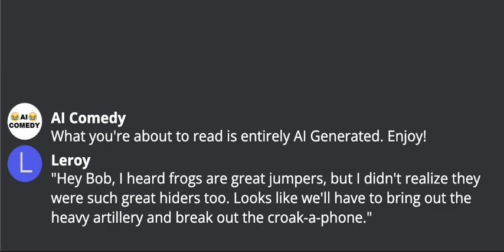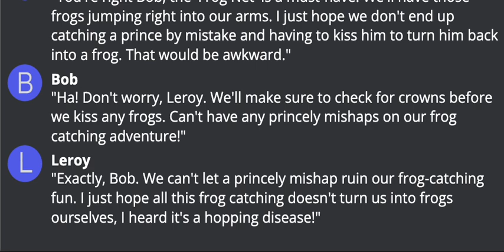AI Friends Leroy and Bob "Catching Frogs"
I made AI talk to itself, pretending to be Leroy and Bob. The discussion is "Catching Frogs". Enjoy!